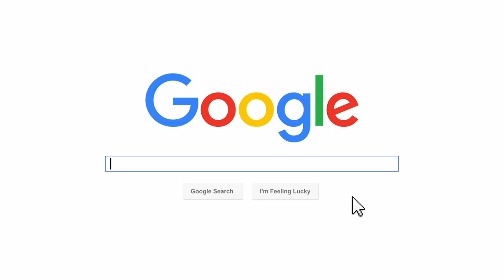Video #4163 - How I Overcome Obstacles, 21 Practical Steps I Follow Everyday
TIMESTAMP
00:47 - Video Starts
03:30 - If you don't have this - nothing else will work
08:53 - The most powerful characteristic to have
20:47 - Without this, I cannot start my day
11:51 - How I manage my Hyper crazy distracted mind
13:42 - The secret to doing what matters
15:28 - Why Multitasking Doesn't Work
17:11 - While working, this is most important for me
18:45 - When confused, this helps me gain clarity
19:59 - If you want to accomplish tough tasks - do this
22:24 - The most overlooked value of our lives
25:04 - It is less time but gives me more energy
28:14 - The solution to clear thinking
30:15 - When overwhelmed, I do this.
31:05 - When I cannot get an answer - this is the solution
32:53 - When you have to outsource, do this
34:59 - I call this the Toyota Way
37:05 - Something I learnt after my wife left
38:08 - I ignored this when I was young, today its mandatory
39:19 - This is the Apple Way
40:52 - No matter how strong you are
42:28 - Trust me - do this, you will thank me for it
TO JOIN MY PRIVATE FACEBOOK GROUP

loymachedo shares
Video #4163
How I Overcome Obstacles, 21 Practical Steps I Follow Everyday